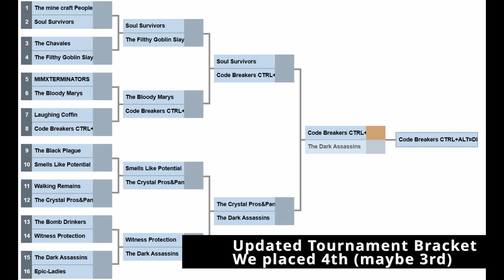Dungeon Defense Practice w/MerchGirl7 & DanGott15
More Dungeon Defense Videos

Timestamps
0:00 Strategy & Waiting for Opponents with my Teammates
24:56 MerchGirl7 Joins
29:42 DanGott15 Joins
36:51 Round 1
50:07 Round 2
1:04:19 Round 3
1:07:46 Post Game Discussion

Fun practice games as defenders with DanGott15 versus MerchGirl7 as the attacker, enjoy!

Congrats to Code Breakers for winning the tournament! Here's the final bracket not including the third place match that we're hoping to schedule.